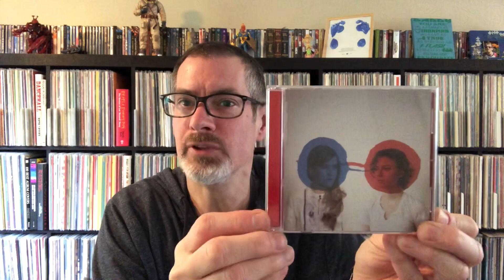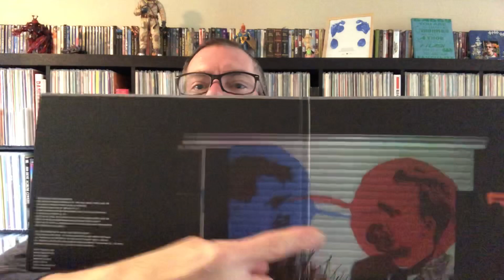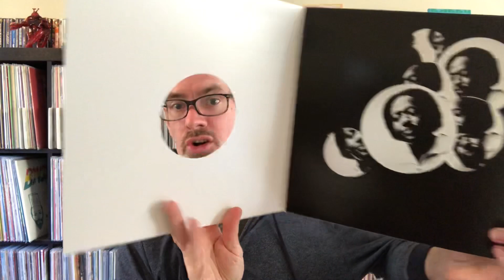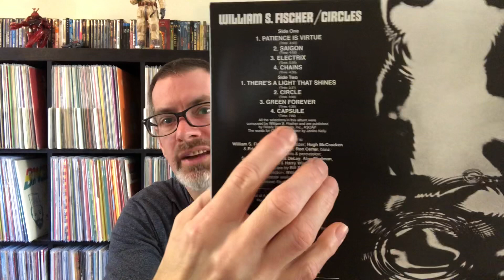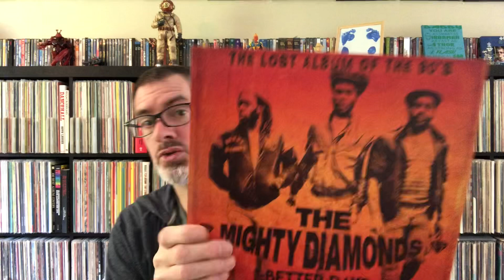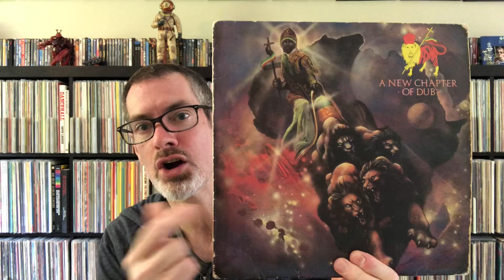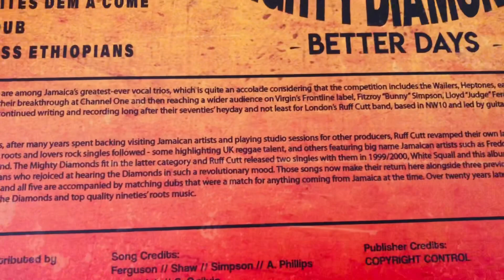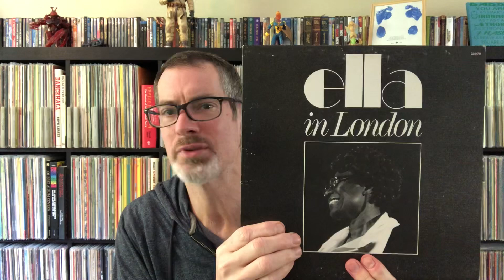Fat City Spinout 21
Some new arrivals and listens from the music collection...as always I can be found on Facebook and Instagram with more updates!

0:00 Intro
1:05 Dirty Projectors - Bitte Orca
5:42 William S. Fischer - Cycles
9:54 Reggae New Arrivals
16:03 Thrift Finds